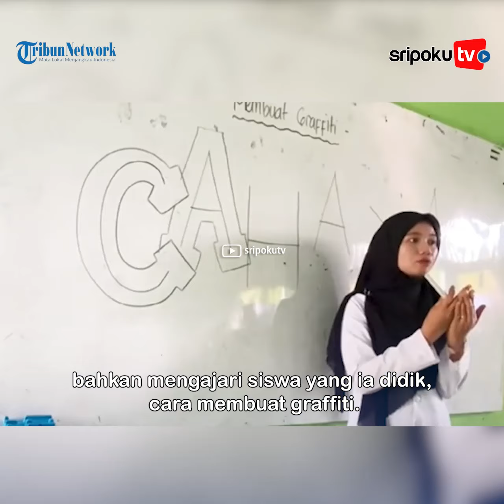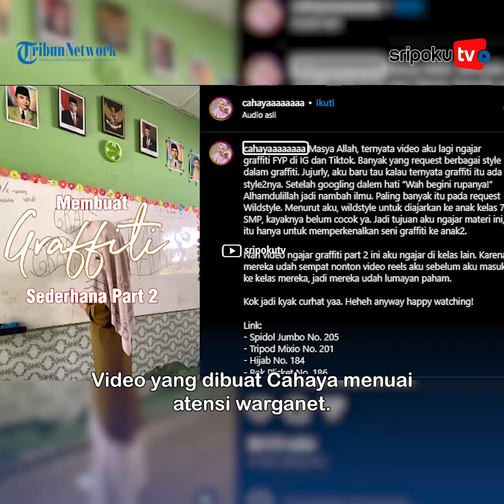ANTI MAINSTREAM Viral Guru Ajari Siswa Cara Membuat Graffiti di Kelas, Karya Anak Murid Terungkap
Diketahui guru tersebut bernama Cahaya, menuai atensi karena mengajari siswa cara membuat grafiti.

Seperti diketahui, graffiti merupakan karya seni yang biasanya dilukiskan di dinding tempat publik.

Palembang.tribunnews.com

Sumber Video: localpridegarage
Editor Video: frizeky
Vo: felin